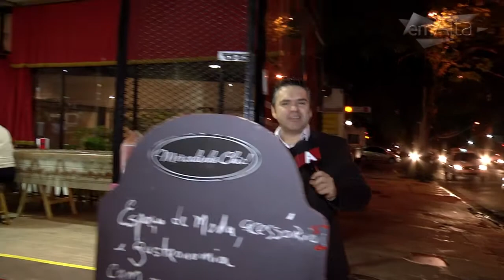Mercadinho Chic (Programa Em Alta 07/09/13)